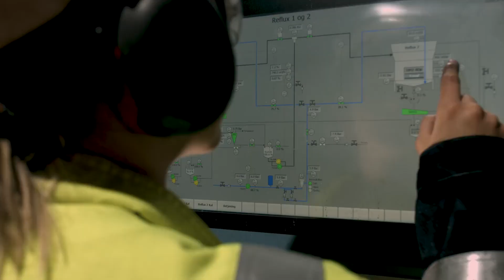Decarbonising mining operations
Rana Gruber is an iron ore producer in the north of Norway. The company extracts the mineral from local mines and transports it by rail to the company’s processing plant. After the iron ore is refined through a mechanical process, it is shipped to European steel producers.

Rana Gruber aims to be the first carbon-free iron ore producer by the end of 2025. This will contribute to decarbonise the value chain for the steel industry.